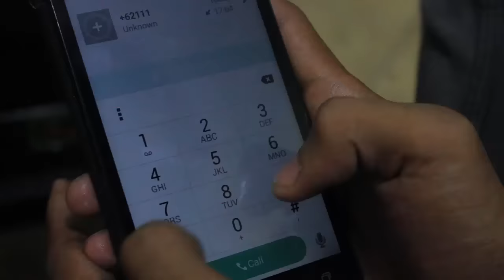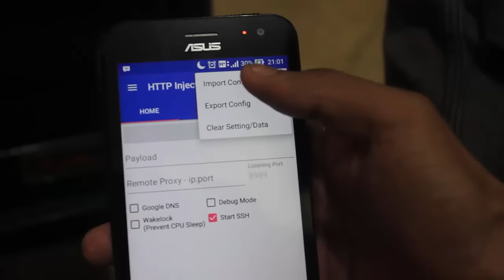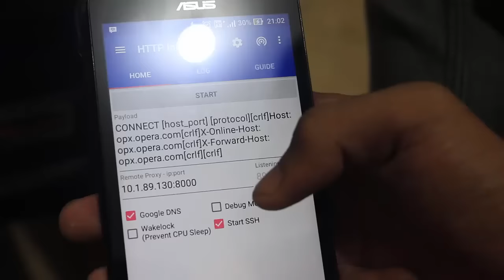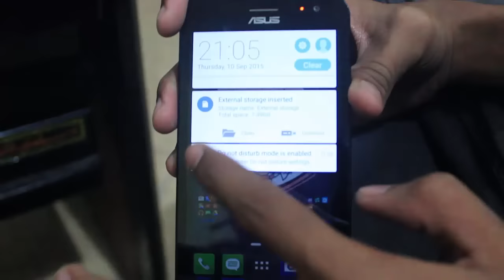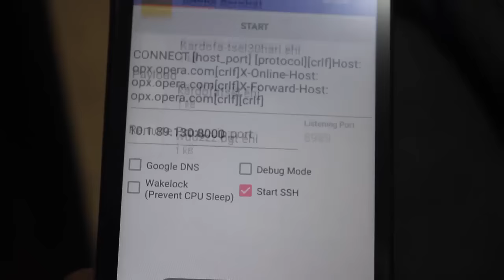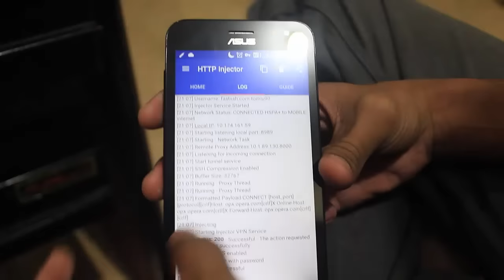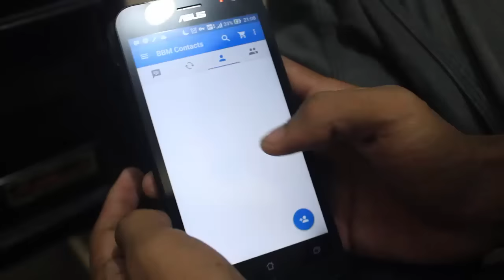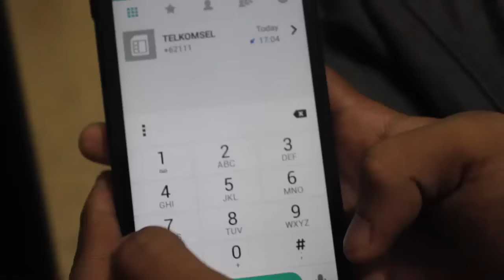Cara Internet Gratis 0 Rupiah di HP Android - Tutorial Video part 1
Selamat Datang Tutorial Channel,

Buat Kamu Yang Mau ikutan Giveaway 1000 Subscriber Dari Kami silahkan kunjungi Video dibawah ini

Kali ini kami akan menjelaskan cara Internet Gratis di HP Android menggunakan HTTP injecktor,, pada tutorial kali ini kami menggunakan kartu Simpati Loop dengan Pulsa 0 Rupiah, Simak caranya disini dan jika kurang jelas silahkan komentar dibawah :)

Menjelaskan tempat (link) download cara internet gratis